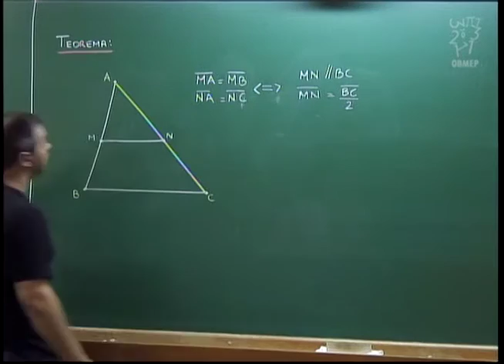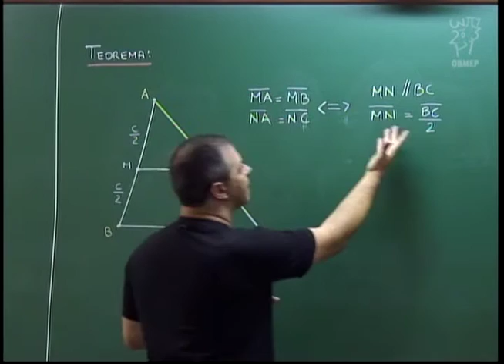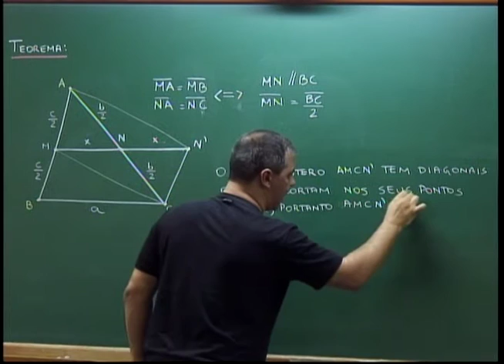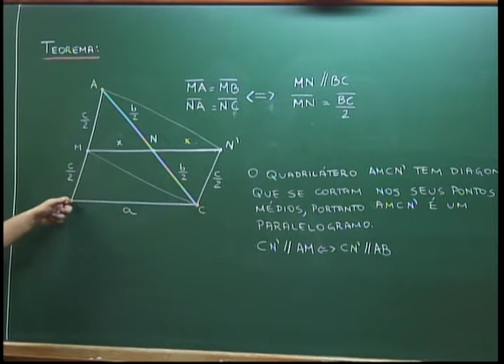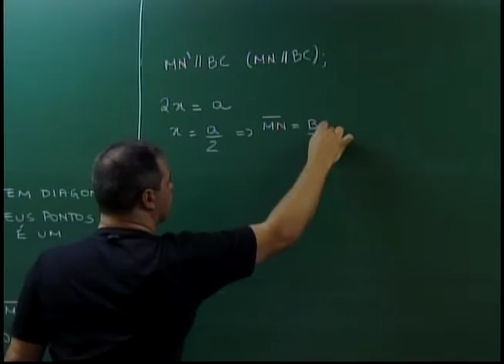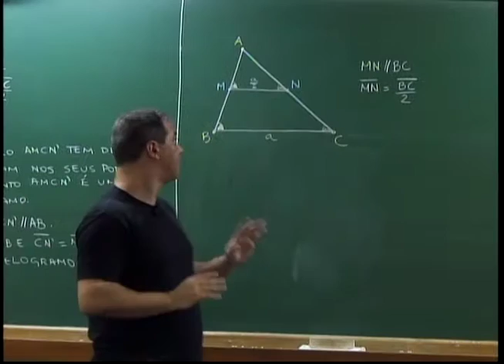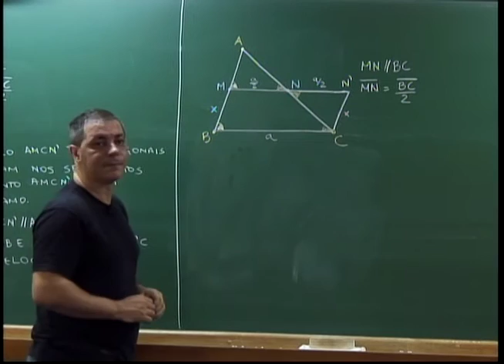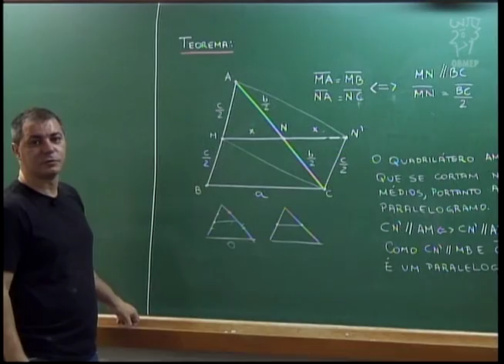Geometria - Aula 31 - Uma aplicação de propriedades de paralelogramos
Aula 31 - Uma aplicação de propriedades de paralelogramos

Nesta aula prova-se que:
Num triângulo ABC, o segmento que liga o ponto médio do lado AB com o ponto médio do lado AC é paralelo ao lado BC e mede a metade do comprimento do lado BC.
Reciprocamente, se um segmento conecta os lados AB e AC de modo que ele é paralelo ao lado BC e mede a metade do lado BC, então ele liga os pontos médios dos lados AB e AC.